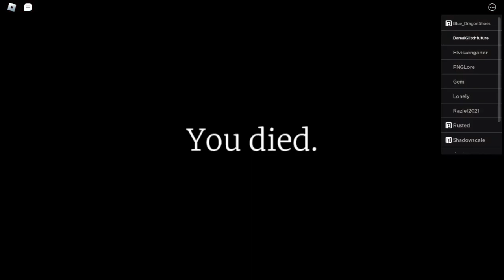Why Are We Fighting In a Office Building? (Roblox The Office exeperiment)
Yeah This Game Is Weird